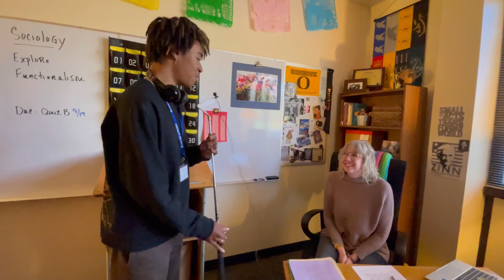RCC- Who got a Rocky Tattoo?